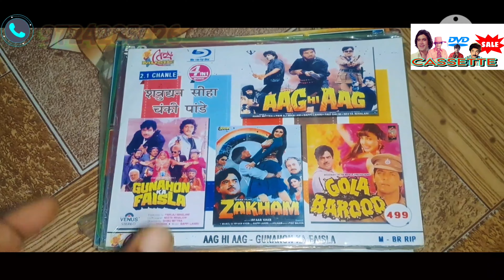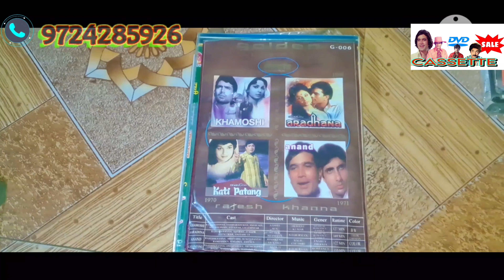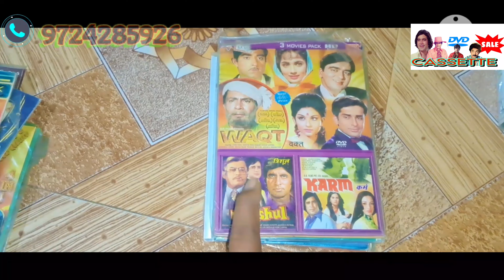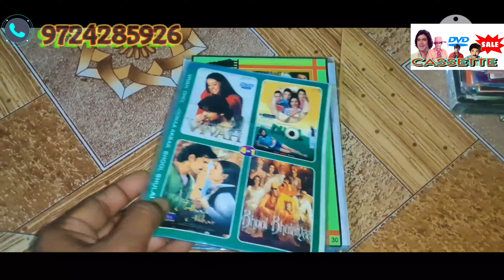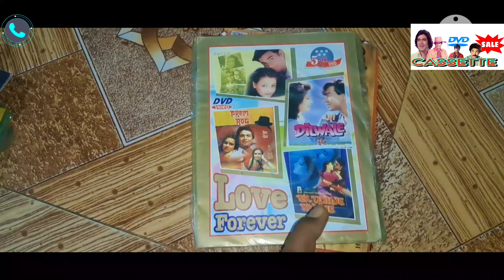Rajesh Khanna Devanand shatrughan Sinha Kamal Hasan MOVIE DVD CASSETTE SALE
DVD CASSETTE
VHS VIDEO CASSETTE
AUDIO CASSETTE
VCR
DVD PLAYER
DECK PLAYER
FILMSPOSTER